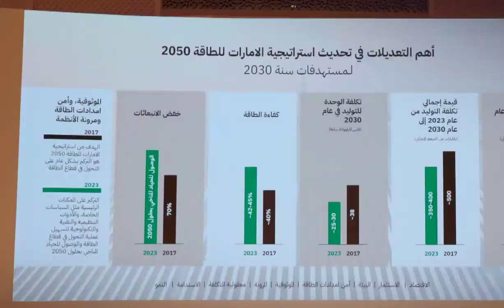Sheikh Mohammed Bin Rashid Approves Cabinet Decision On Establishment For Ministry for Investment